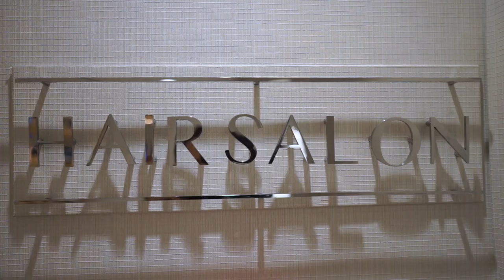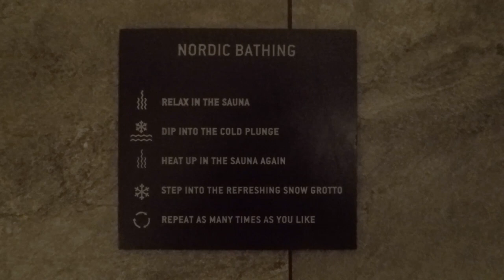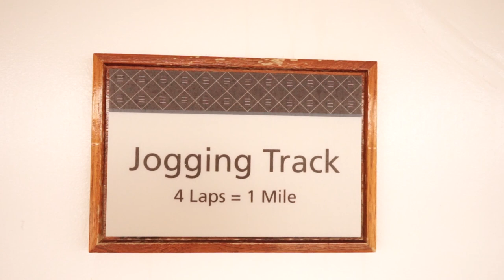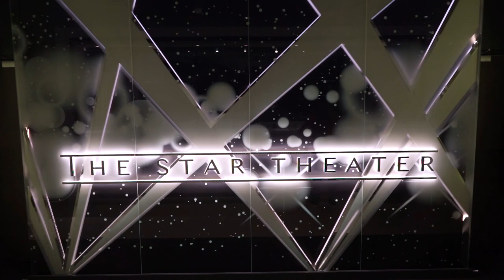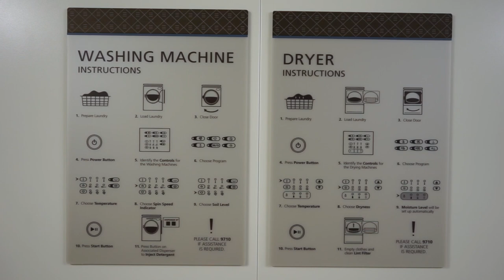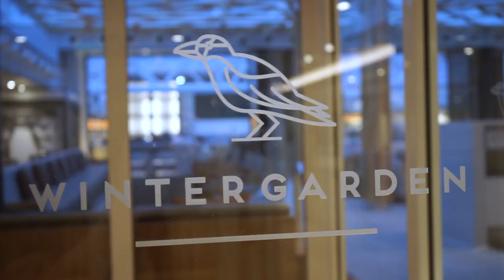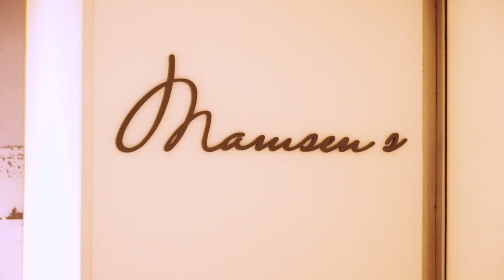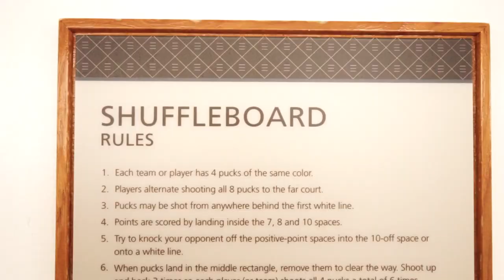Viking Sky Deck-By-Deck Ship Tour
Explore all nine decks of Viking Sky, one of Viking Ocean Cruises' beautiful ships. Join Kelly and Ryan on their sailing to Norway and see how Sky is set up for Arctic voyages!

Gear We Use:
SONY MIRRORLESS CAMERA
SONY 28-70mm OSS LENS
SONY 16-35mm OSS LENS
ND VARIABLE FILTER
CAMERA TRIPOD
RØDE VIDEOMIC PRO
DEADCAT WINDSCREEN
RØDE NT-USB MICROPHONE
GOPRO HERO8 BLACK
JOBY GORILLAPOD